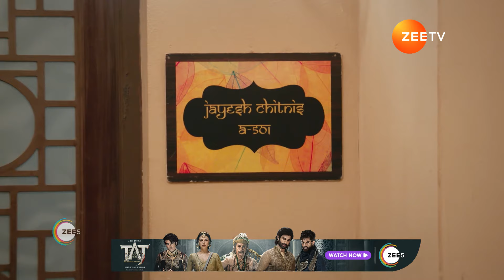Kaise Mujhe Tum Mil Gaye | Ep - 122 | Webisode | Apr, 1 2024 | Sriti Jha, Arjit Taneja | Zee TV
Amruta is a romantic who believes in the bond of love and marriage, while Virat bears the scars of a broken relationshipClick Here to Subscribe Channel Will this contrasting duo fall in love against all odds?